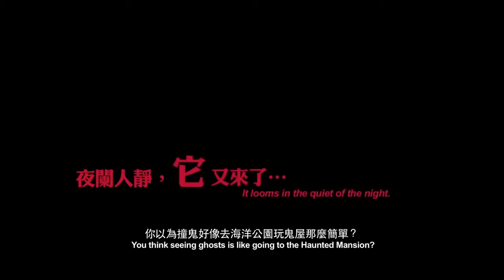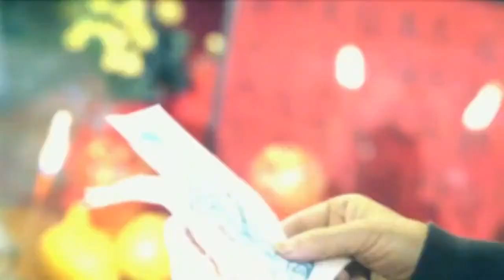Tales of The Dark 1 - Trailer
Director: Simon Yam, Lee Chi-ngai, Fruit Chan
Actors: Simon Yam, Tony Leung Ka-fai, Susan Shaw

Film genres: Drama /Horror

The film is split into three stories based on short stories by Lilian Lee. The first film is titled Stolen Goods directed by and stars Simon Yam. It featured Yam, a man in Hong Kong who has recently lost his job and decides to make money by stealing funeral urns and blackmailing the families into buying them back from him. The second story is directed by Lee Chi-Ngai and is titled A Word in the Palm. The film is about a fortune teller played by Tony Leung Ka-fai who retired from his job to study music, but retains the ability to see ghosts. The final film is directed by Fruit Chan and titled Jing Zhe. The film stars Josephine Koo who is asked to beat up an unusual woman to beat up an entire group of strangers.